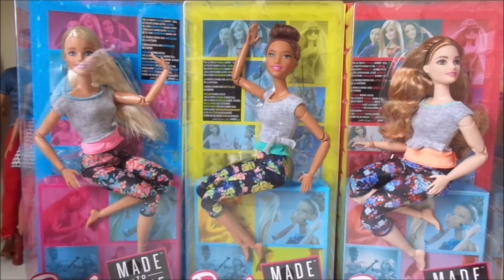Barbie Made To Move morena - review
Barbie mada to move morena - review